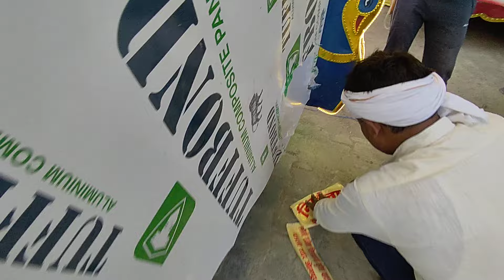banwane ke liye sampark Karen